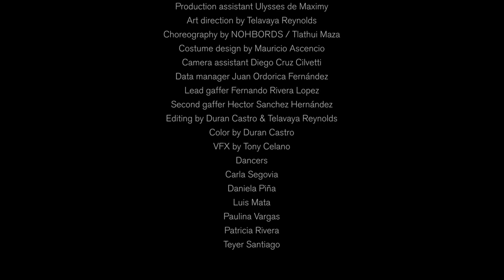ANIMALS AS LEADERS - The Problem of Other Minds (Official Music Video)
ANIMALS AS LEADERS // PARRHESIA // OUT NOW

CREDITS:
Directed by Telavaya Reynolds
Director of Photography Alexander Bergman
Produced by Homero Fernández Segura and Telavaya Reynolds
Production assistant Ulysses de Maximy
Art direction by Telavaya Reynolds
Choreography by NOHBORDS / Tlathui Maza
Costume design by Mauricio Ascencio
Camera Assistant Diego Cruz Cilvetti
Data Manager Juan Ordorica Fernández
Lead gaffer Fernando Rivera Lopez
Second gaffer Hector Sanchez Hernández
Editing by Duran Castro & Telavaya Reynolds
Color by Duran Castro
VFX by Tony Celano

Dancers
Carla Segovia
Daniela Piña
Luis Mata
Paulina Vargas
Patricia Rivera
Teyer Santiago

Music Mixed by Nick Morzov and Javier Reyes